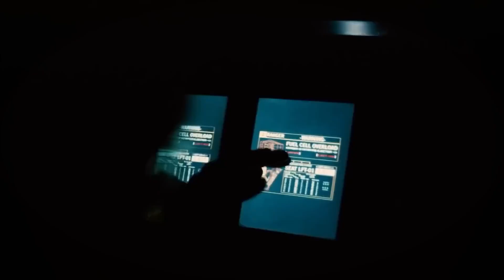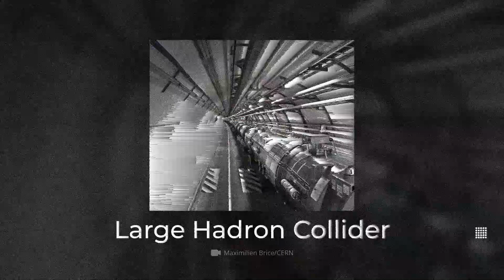5 Biggest Megaprojects That Seemed Impossible – But Completed !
Some projects seem too ambitious, too expensive, or just plain impossible… until they actually get done! In this video, we explore five of the most mind-blowing megaprojects that defied the odds and proved that human innovation has no limits.